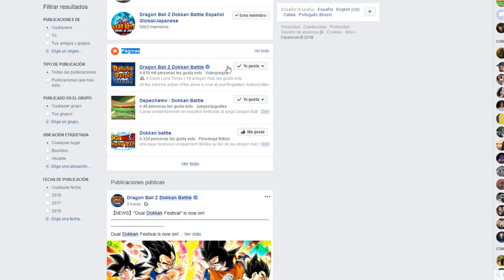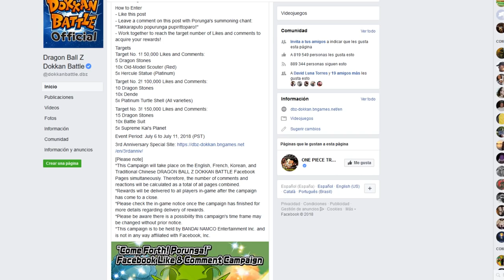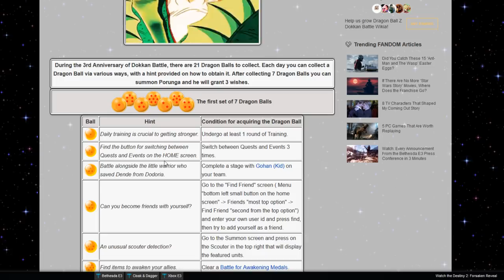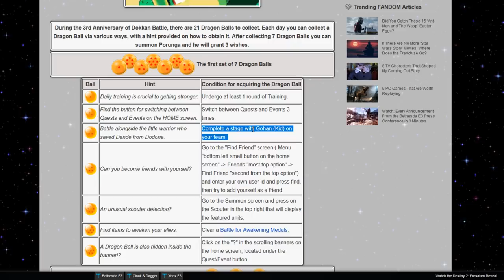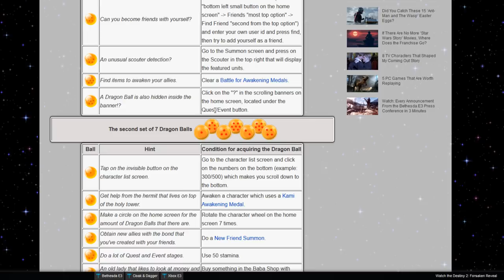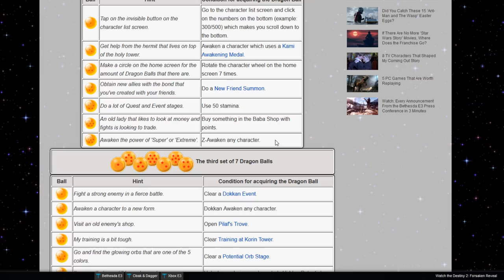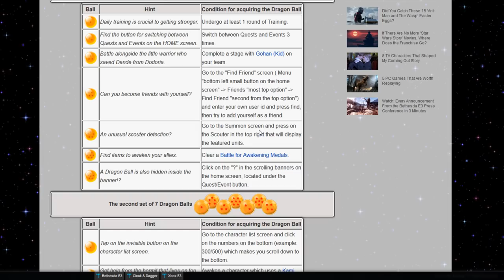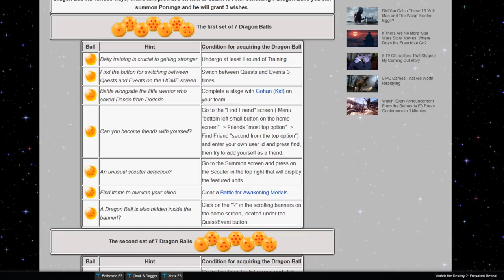Cómo conseguir la 4ª Dragon Ball de Porunga!